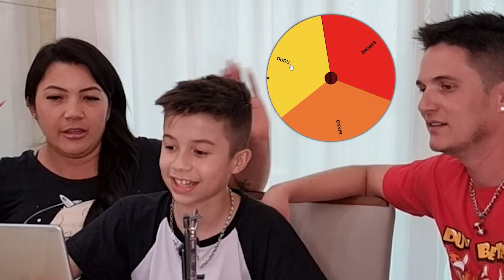PROIBIDO MENTIR NO VERDADE OU DESAFIO COM OS PAIS😂